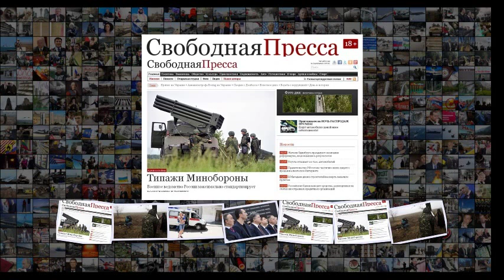Как журналисту выжить на войне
Как журналисту выжить на войне Мнения Литература 2 марта 14 52 Как журналисту выжить на войне Писатель Олег Блоцкий о территории абсолютного беззакония . Глава из книги, часть третья Олег Блоцкий Комментариев Просмотров 469 Фото ZUMAPRESS .com Global Look Press Всем корреспондентам прошлых, настоящих и будущих войн, моим коллегам, пропавшим без вести, павшим, выжившим и тем, кому ещё предстоит погибнуть посвящается Часть 1, 2 . Работают ли юридические законы на войне